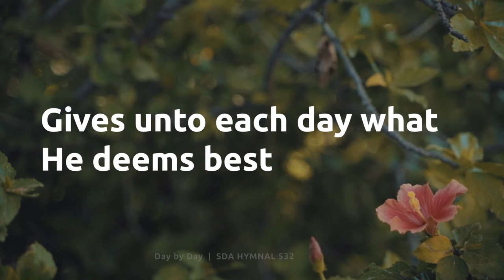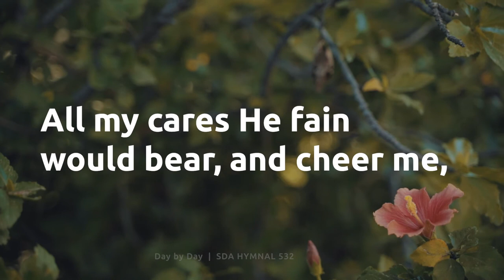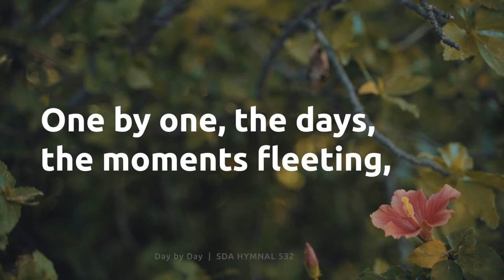Day by Day SDA Hymnal 532 Lyrics Video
1

2
Every day, the Lord Himself is near me
He Whose Name is Counselor and Power;

3
Help me then in every tribulation
Ever to take, as from a father’s hand,